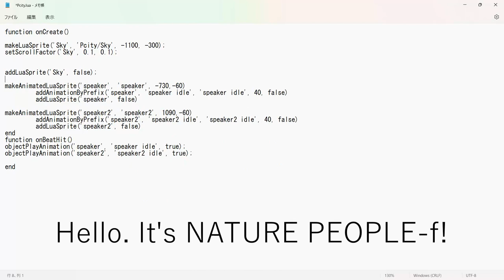【Old video】A new speaker for your stage. あなたのステージにFNFでリニューアルされたスピーカーを使いませんか？(tool)fnftutorial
A new speaker has been added to FNF. If you want to use this speaker! People can download it from here.

You can ask questions in the comments.
Also, here is a description of this script:
fnf add stage#luascript